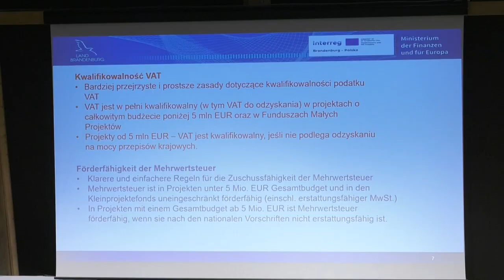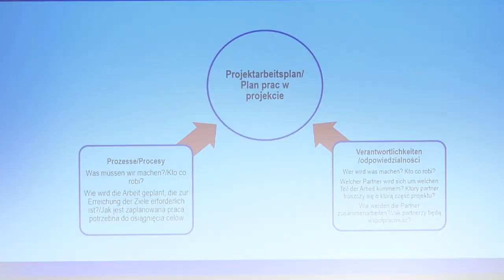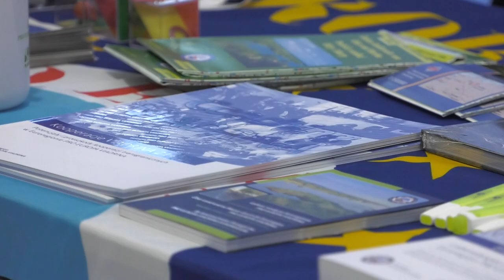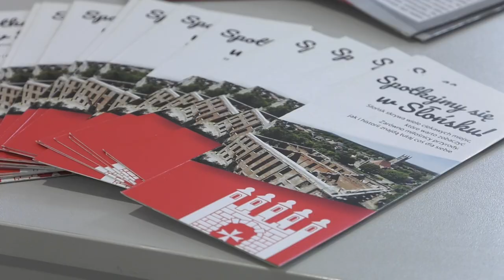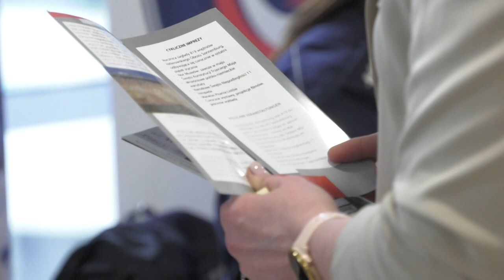Konferencja nt. Programu Współpracy INTERREG VI A Brandenburgia - Polska 2021 - 2027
W auli Collegium Polonicum w Słubicach odbyło się wydarzenie inaugurujące Program Współpracy INTERREG VI A Brandenburgia - Polska 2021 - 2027. W konferencji wzięło udział wielu beneficjentów programu współpracy Interreg, a w holu auli CP na przygotowanych stoiskach wystawowych można było zobaczyć efekty różnych projektów.